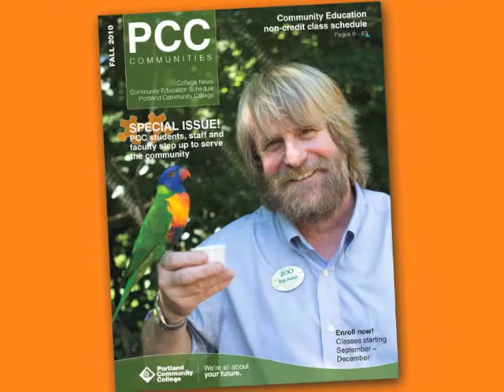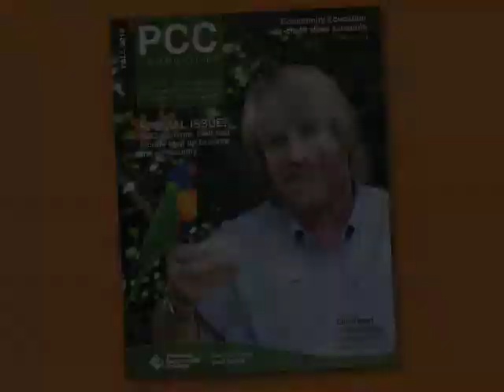Photos, elephants and fun at the Oregon Zoo...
We were at the Oregon Zoo recently for the photo shoot of the fall PCC Communities magazine. On the cover is Rick Horton, Grant Manager for the Oregon Zoo Foundation and Community Education grant writing instructor.